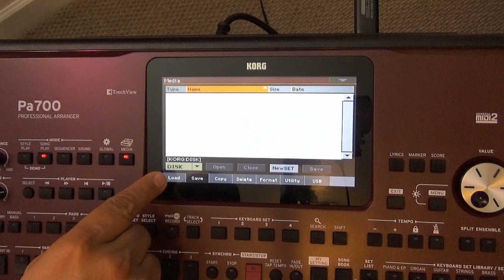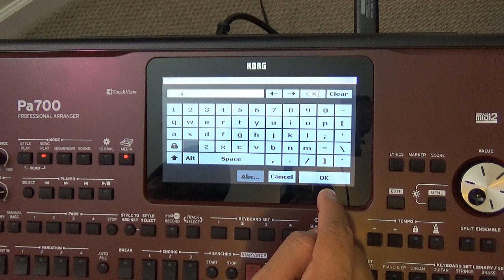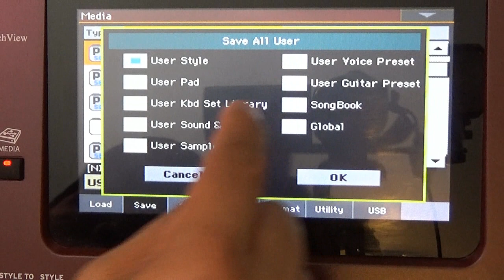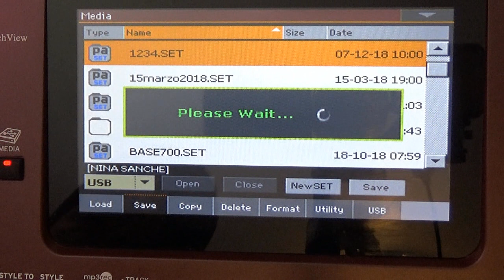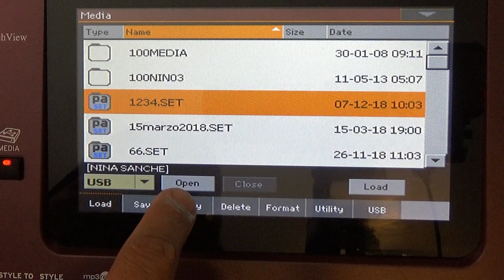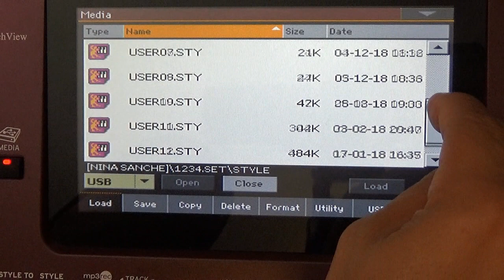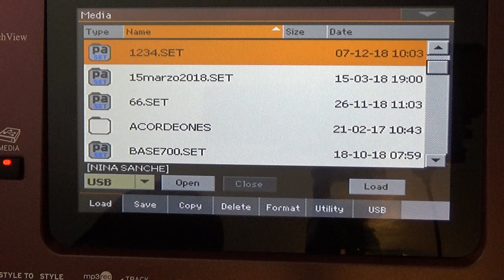COMO GUARDAR RITMOS Y SAMPLES EN KORG PA 700, PA 900, PA 1000, PA 3X Y PA 4X.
Quieres aprender a tocar piano como un professional? Flowkey te ofrece una herramienta práctica y divertida!

Descarga y escucha mi música en  varias plataformas, espero contar con tu apoyo dale clic con tu dedo en los enlaces para ir directo!

Si quieres comprar mi música en una memoria USB

Envía dinero a México con las mejores tarifas, en un sitio 100% seguro y confiable donde yo hago mis envíos, dale Clik

Compra el teclado Korg pa 700

Compra el  Teclado Korg pa 1000

Compra el teclado Korg pa 4x

Compra el micrófono shure Beta 58A

Tambien adquiere estos cursos de Piano en Español muy Buenos!

Compra Instrumentos musicales a un precio un poco mas bajo

Compra telefonos celulares y accesorios a un precio mas bajo